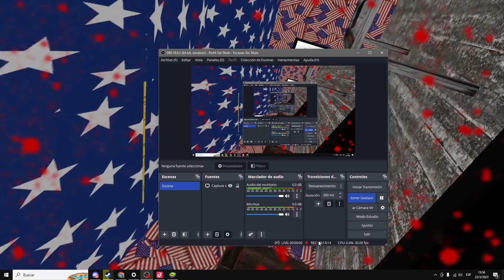GRANNY 1 VERSIÓN DONALD TRUMP | PINCH3 LOC# 😑